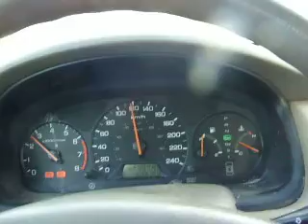normand sur la autoroute 10 revien la maison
toute le jour 270 km a faire normand